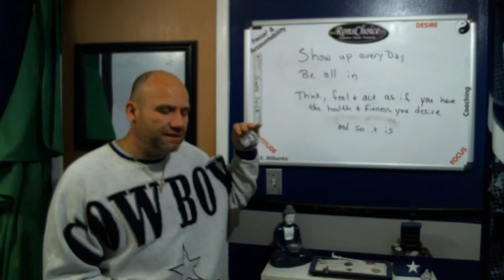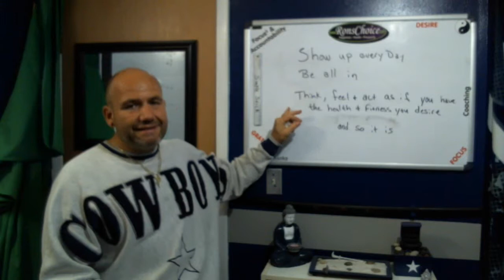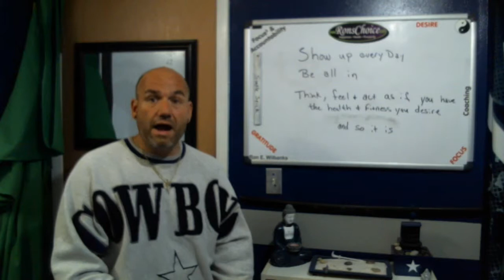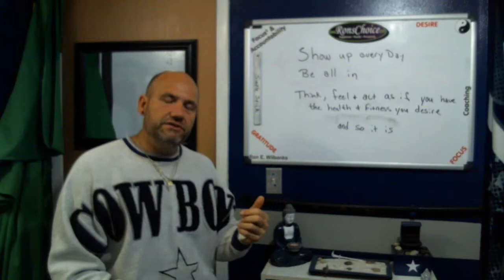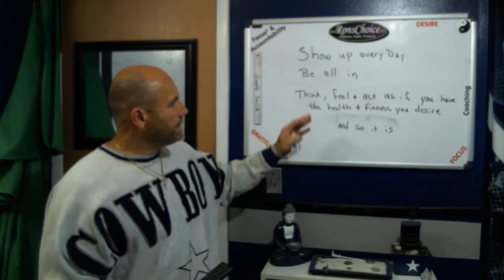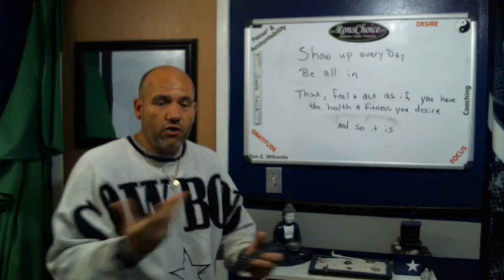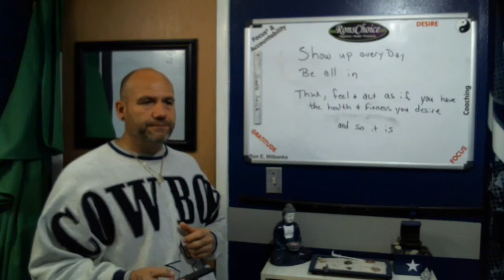The 1 Day Diet, lose weight with coaching and accountability on the body by Vi project 10